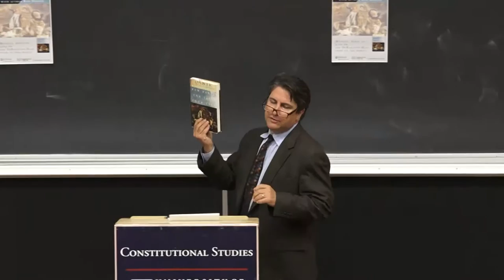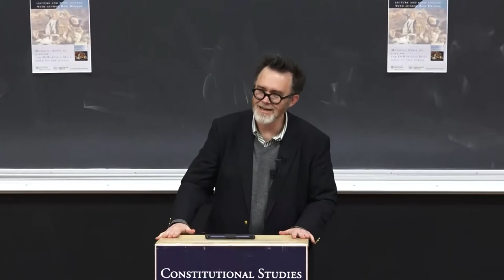Rod Dreher "How Dante Can Save Your Life" 4.20.15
Lecture by Rod Dreher on his recent book "How Dante Can Save Your Life:  The Life-Changing Wisdom of History's Greatest Poem".  More info at tocqueville.nd.edu